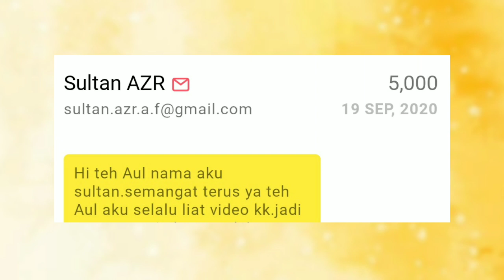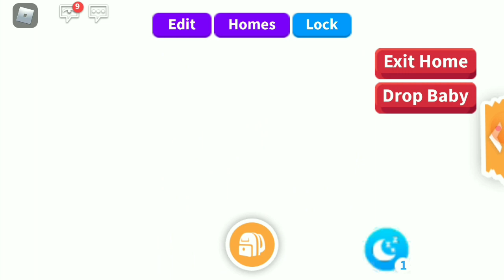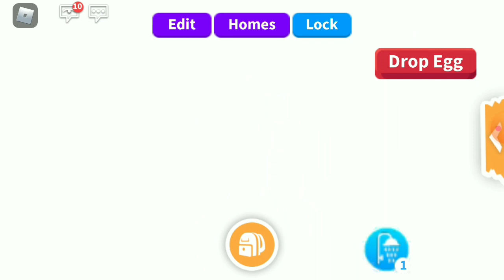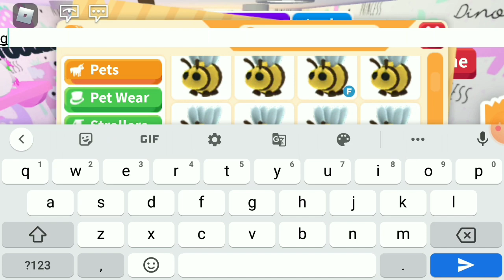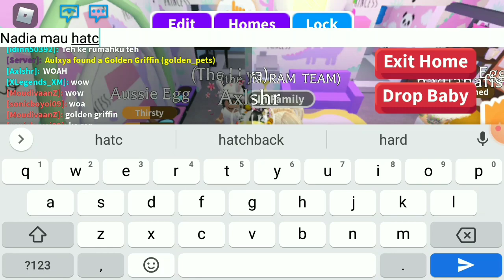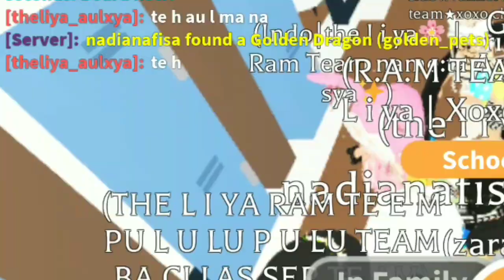Buka Golden Egg,dapet apa ya?? 😮🥚|| ROBLOX ADOPTME INDONESIA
｡.ﾟ+ About games ｡.ﾟ+
🐤roblox aul :